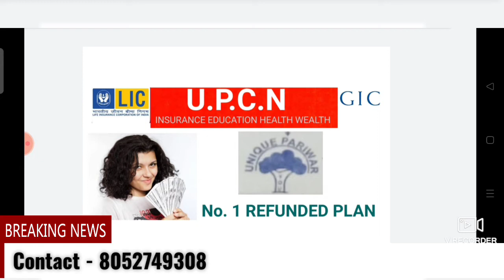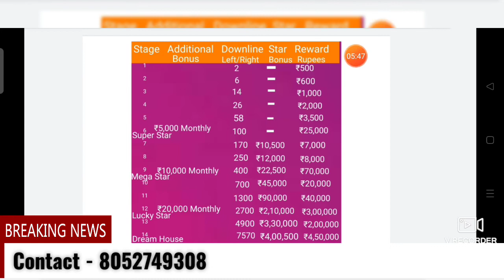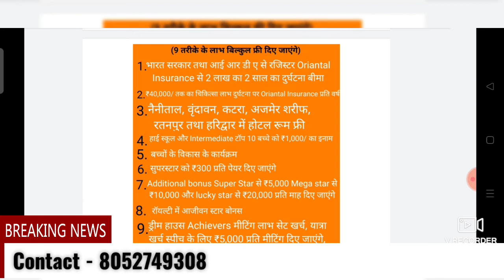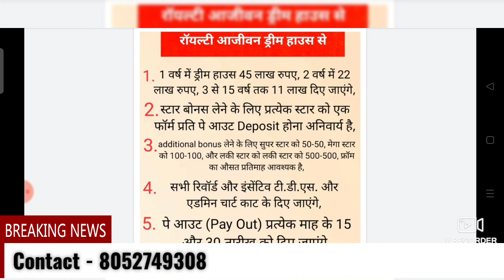New Non Working Plan 14 Levels Income, Monthly Income ₹20,000/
ईस प्लान में ज्वॉइन होने के लिए और ईस प्लान की पूरी जानकारी के लिए नीचे दिए गए मोबाईल नम्बर पर कॉल करें :- 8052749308

100%. Aapka Joining Amount Refunded Kar diya jata hai Is Plan me

Best Plan Of UPCN

आपको LIC दिया जाएगा 2 साल का 2 लाखों को और 40,000 हर साल (प्रति वर्ष) ईलाज के लिए बिलकुल फ्री में

कॉल कर विशेष जानकारी के लिए - 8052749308